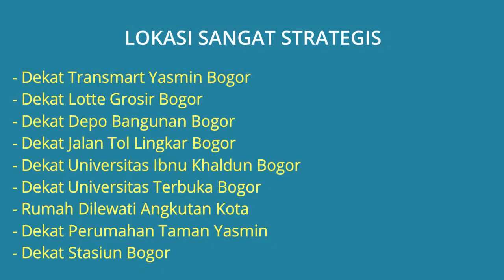RUMAH DIJUAL 2 LANTAI DI TAMAN CIMANGGU BOGOR DEKAT TRANSMART YASMIN KOTA BOGOR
Rumah Dijual 2 Lantai di Kota Bogor Dekat Transmart Yasmin Kota Bogor dan Lotte - Lokasi Rumah di Jl. Taman Cimanggu Selatan Blok V7/02, Kel. Kedung Waringin, Kec. Tanah Sereal, Kota Bogor. Lokasi Rumah sangat strategis dekat kemana2, Lingkungan asri tenang aman nyaman dan bebas banjir.

Harga Rp.1.200.000.000 (Nego) Jika berminat silahkan hubungi pemilik rumah Telp/WA: 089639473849

Lokasi Rumah Sangat Strategis:
- Dekat Transmart Yasmin Bogor
- Dekat Lotte Grosir Bogor
- Dekat Depo Bangunan Bogor
- Dekat Jalan Tol Lingkar Bogor
- Dekat Universitas Ibnu Khaldun Bogor
- Dekat Universitas Terbuka Bogor
- Rumah Dilewati Angkutan Kota
- Dekat Perumahan Taman Yasmin
- Dekat Stasiun Bogor

Spesifikasi Rumah:
- Harga Rumah: Rp.1.200.000.000 (Nego)
- Sertifikat Rumah: SHM (Sertifikat Hak Milik)
- Luas Bangunan: 100 m2
- Luas Tanah: 112 m2
- Kamar Tidur: 3 kamar
- Kamar Mandi: 3
- Carport Mobil: 1
- Sumber Air: Jetpump
- Daya Listrik: 1300 Watt
- Jumlah Lantai: 2 Lantai
- Alamat Lokasi Rumah: Jl. Taman Cimanggu Selatan Blok V7/02, Kel. Kedung Waringin, Kec. Tanah Sereal, Kota Bogor 16164